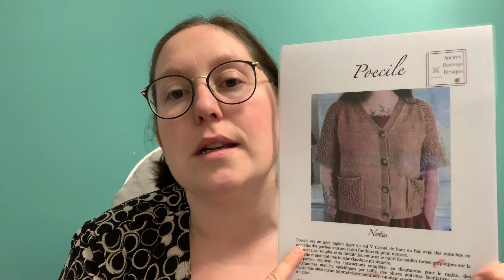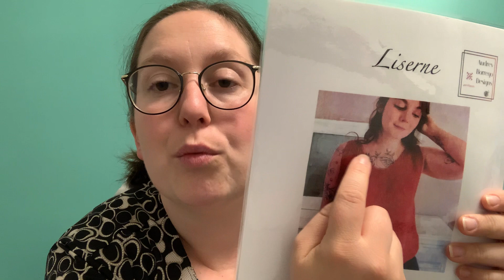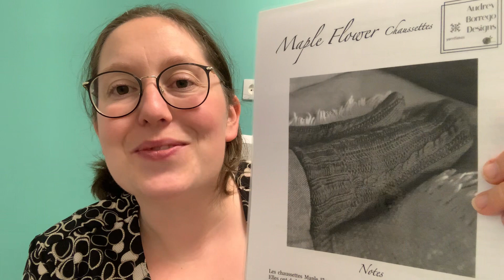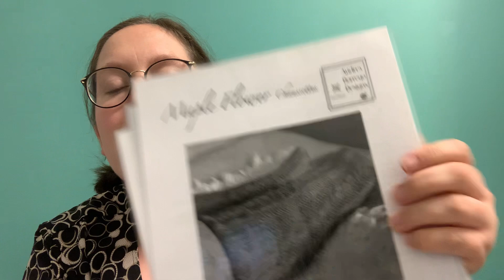Podcast tricot 🧶 n’37 😘😘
Voici les résultats tricots grosses bises à vous 😘😘😘